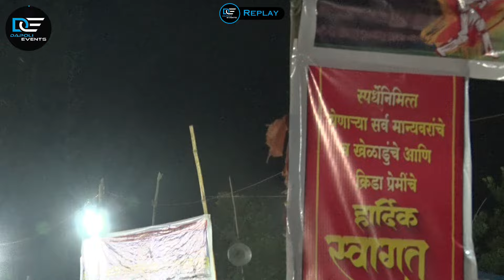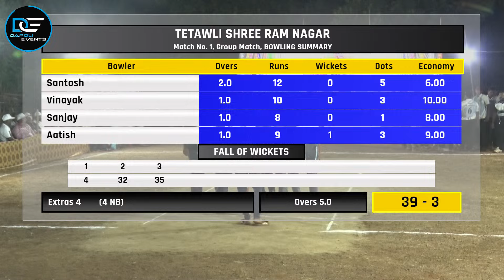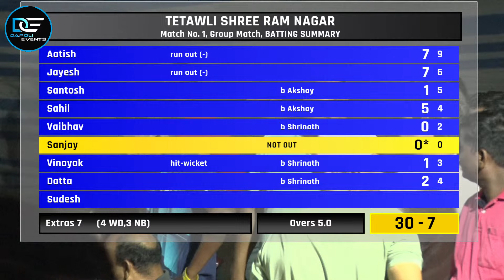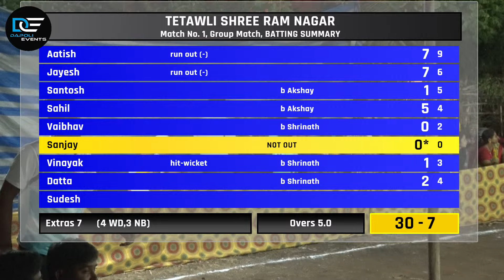Pachavli Sarodewadi vs Tetawli Shree Ram Nagar |सरोदे समाज क्रिकेट प्रिमीअर लीग - 2024 | पर्व १ ले